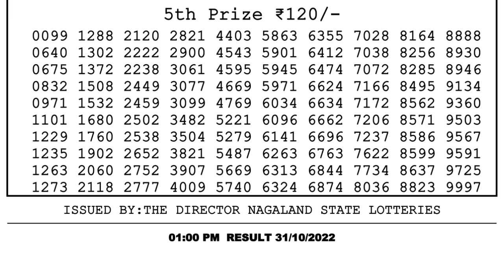🔴Dear Lottery Sambad Live 1pm today 31.10.22 Nagaland State Lottery Result